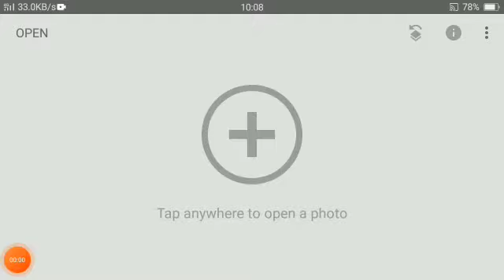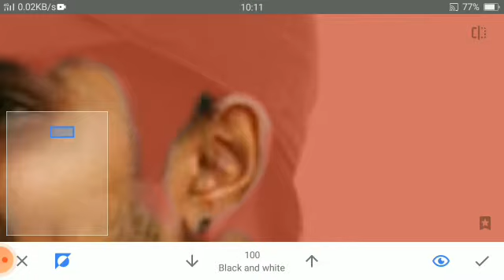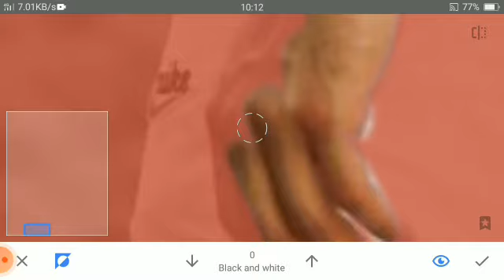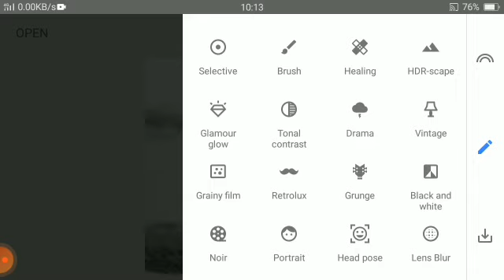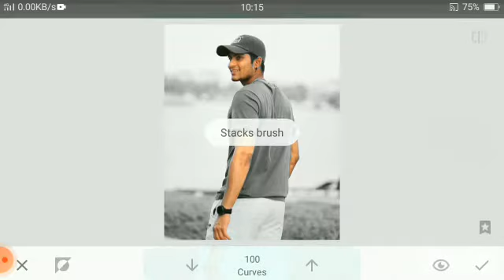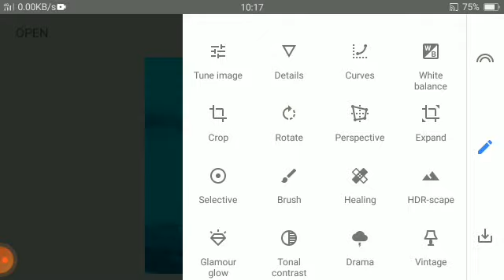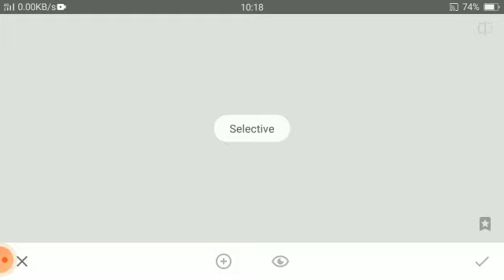Snpaseed photo editing blue tone editing !Editz hare